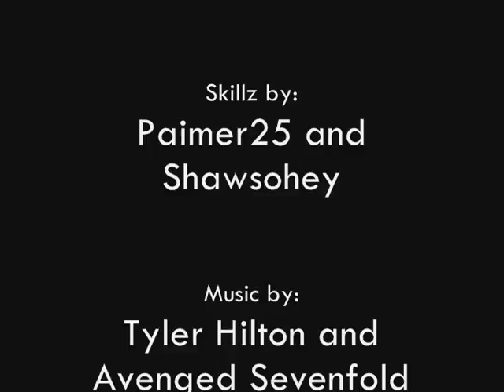Shawsohey Call of Duty 4 Sniper montage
Watch in HIGH QUALITY!! This is my M40 sniper montage on C0D4 for PS3. It is aka the No Scope/No Cover Montage; I'm sure you'll see why after watching it.  Feel free to critique it as much as you want, since it's my first video. Special thanks to zzirgrizz for the inspiration and his G-Shot Tutorial.

The first song is Missing You performed by Tyler Hilton

The second song is Afterlife by Avenged Sevenfold